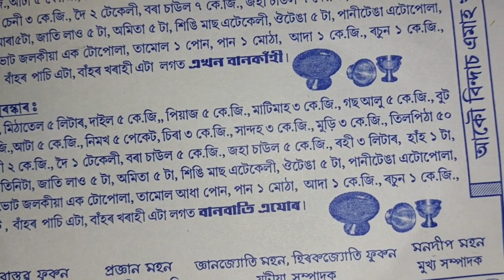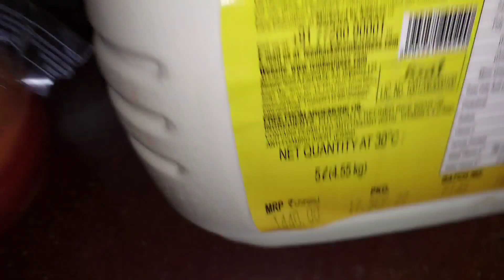লটাৰী ফুটিল 😍৩০ টকাত এক মাহৰ বজাৰ হৈ গল 😇